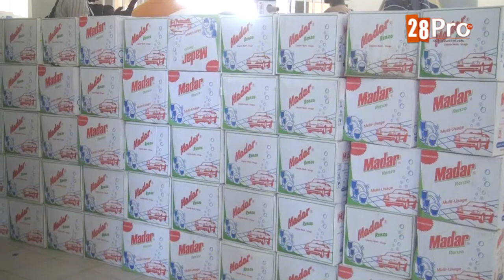Coronavirus: la Mairie de Touba débloque 10 millions FCfa ...